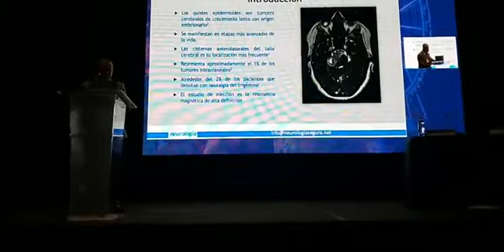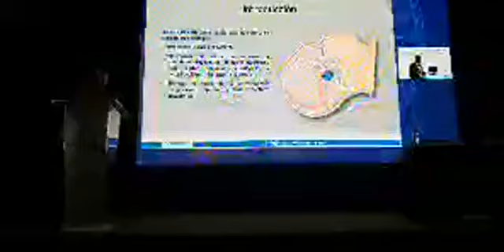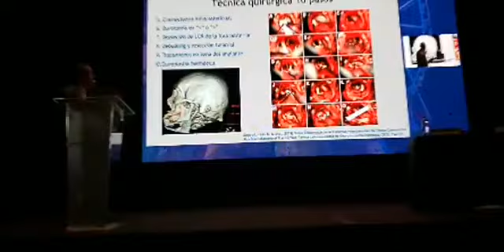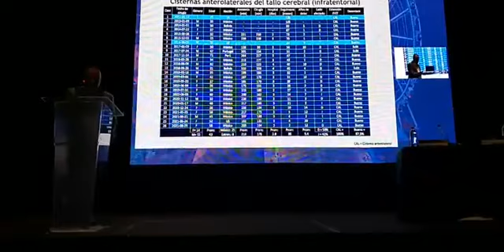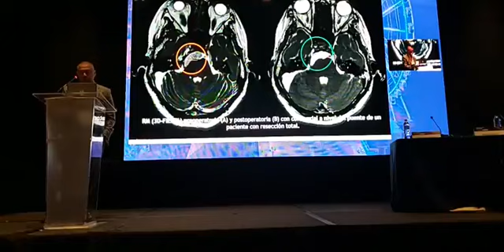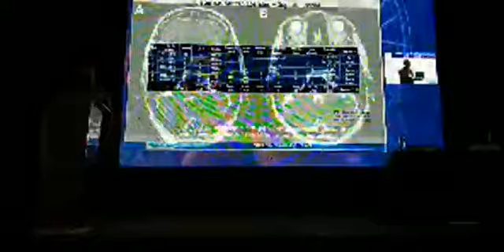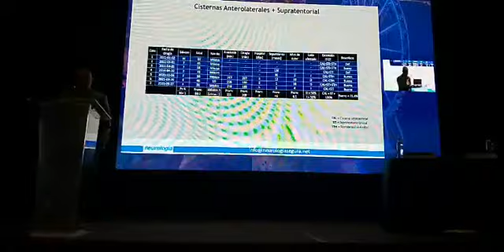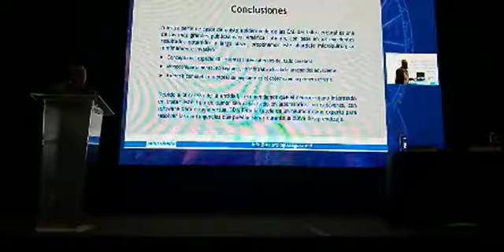Nos encontramos en la XXXIX CLAN Guayaquil, Ecuador, ¡te invitamos a escuchar nuestra participación!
Escucha nuestra participación en el XXXIX Congreso Latinoamericano de Neurocirugía CLAN, donde expusimos los temas "Tumores Infra y Supratentoriales: Quiste Epidermoide" y "Cirugía de la Neuralgia del Trigémino", el día 21 de Noviembre.